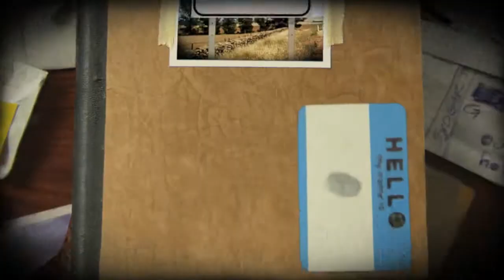ePN TV: Introducing Tien Huang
This week ePN TV makes its triumphant return to the web! We're kicking things off with a bang by introducing Tien Huang to the eBay Partner Network Team. Tien is an eBay veteran with lots of experience on the seller side of the business. In addition to working with publishers as an Account Manager, she'll also be taking on the role of host for ePN TV.